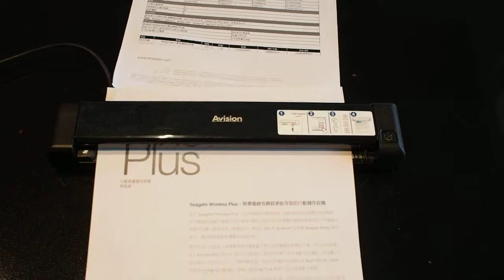ScanQ自動進紙掃描